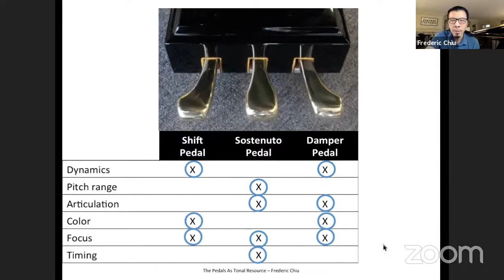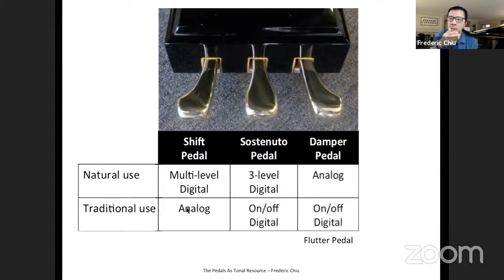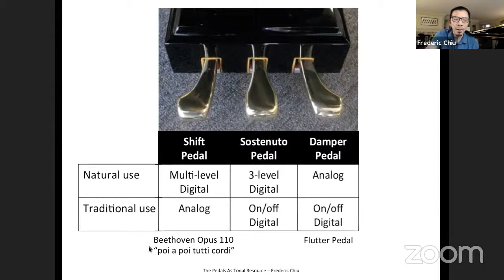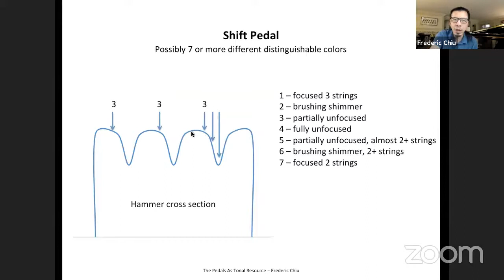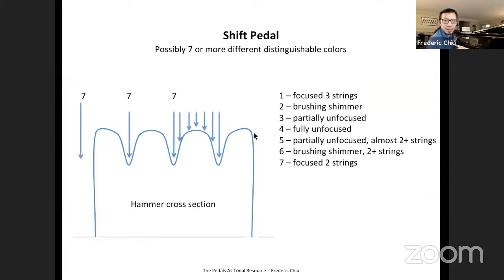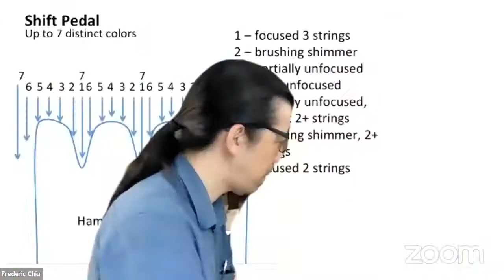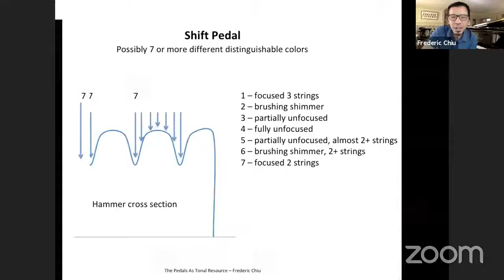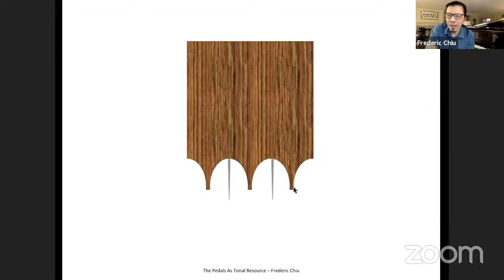Piano Tech Radio Hour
Guest: Del Fandrich